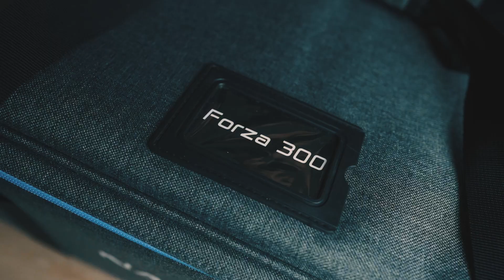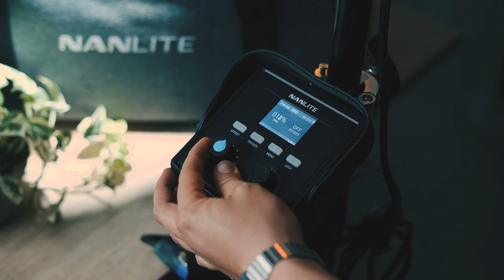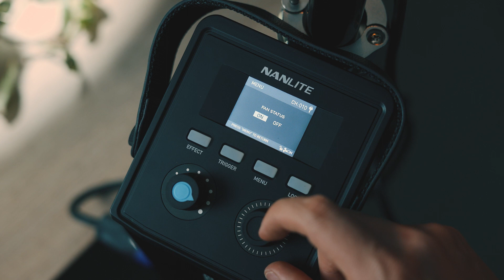REVIEW Y UNBOXING NANLITE FORZA 300